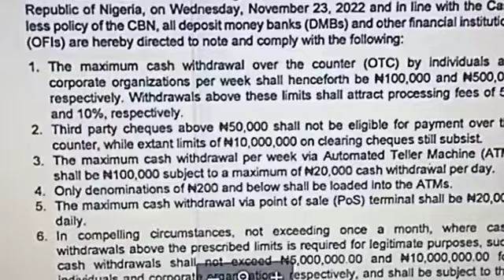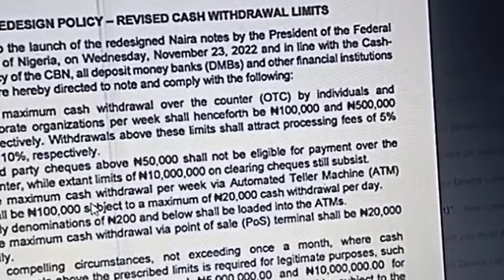CBN New Withdrawal Limit Policy Wont Affect You, If You Know This